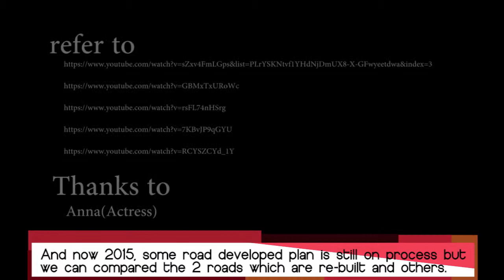International ICT Volunteer 2015 - LINK (Indonesia)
Indonesia Link Documentary